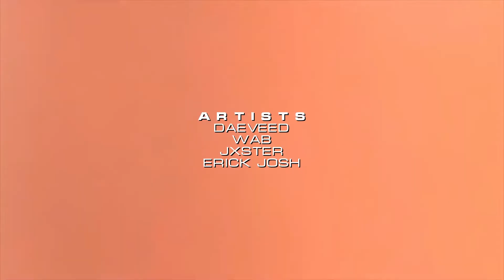Weemas - Dahom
*LYRICS NAA SA COMMENTS*
After weeks of writing, planning, arranging, and polishing the song, we finally made this piece "Dahom". Mao na guro ni among last song sa karun kay ma busy nami aning m o d u l e s. Anyways, thank you for all to those who supported us from the start. Thanks also to the never ending support you guys gave us. Peace out. Enjoy!

Prod. by Vincent88

Additional Vocals by:
Vincent88
Princess Enerio

Written and Performed by:
David Aragorn Cadeliña
Robin Amadeo Dayao
Erick Josh Apiong
Lloyd Jester Tamparong

MABUGNAW ANG PANAHOOOOOOOOOOOOOOOOOOOOOOOOOOOOOOOOOOOOOOOOOOOOOOOOOOOOOOOOOOOOOOOOOOOOOOOOOOOOOOOOOOOOOOOOOOOOOOOOOOOOOOOON